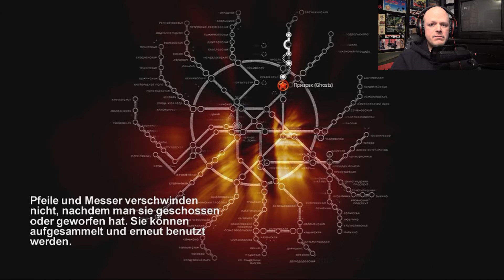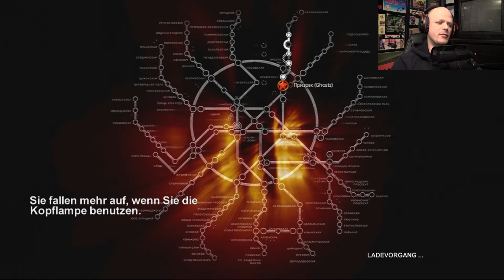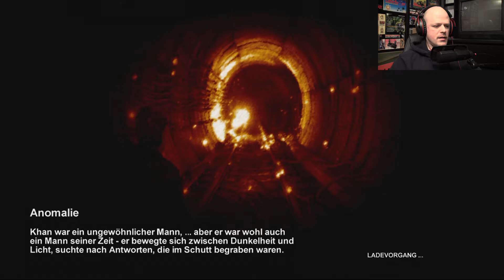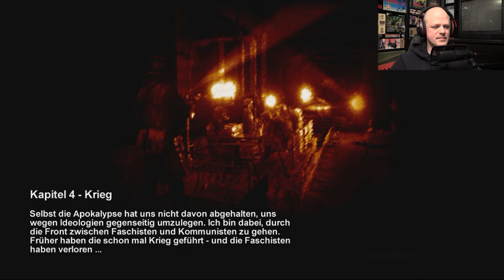Metro 2033 (XBOX 360) #05 - Geister der Vergangenheit "SMM"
Viel Spass!